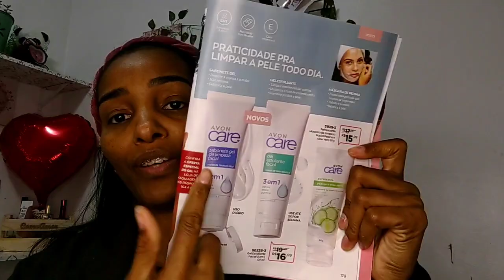Testando lançamentos SKIN CARE AVON | BARATINHOS